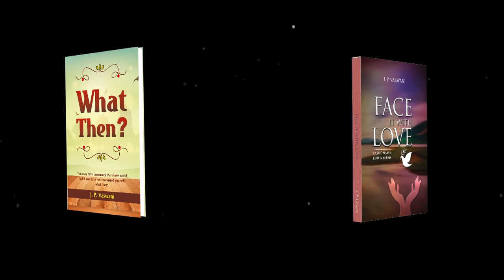The Veg Edge - Dada & Ruzbeh in conversation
How practical is it for an individual in this time & age to really become a vegetarian?

Rev. Dada J.P. Vaswani answers, in the continued conversations with Ruzbeh Bharucha.

The full conversations are compiled now in the book  - Conversations with Dada Vaswani - a dialogue between a Master and a seeker, covering a range of topics.